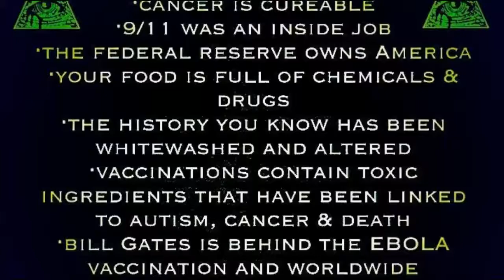A W. W. Message To Humanity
Greetings Humanity of the World.
Humanity on the Internet.
And all participating Members.

The system is broken, and corrupt. Far exceeding its expiration date. "When Terrorism" hides under a blanket of "National Security," no one will be "Secure," and everyone will be "Terrorized."

Wise words from an Anonymous Member is.
It will not be "World War 3," it will be "The One World War." Humanity being terrorized by those looking for "The Terrorists." Prosecuting those who stand up for all Human rights, even those who bring the "Oppression and Terrorism." The World must "Unite," and must end, or, stop War. "Terrorism" and "Genocide" under the False Lies and False Flags. The deception to protect and defend against the defenseless and unprotected, with the backing of the corrupt corporate paid America and its Military aid, as the only Ally. I call this, "Guilty by Association." America is the "Parent," and the "State of IsraHell," is the "Child." Both responsible of "War crimes" and "High Treason." It is "Hersey".
More than a "Crime," it is a "Sin" against "Humanity."
What is it to a man to gain resources and wealth of the world, but lose his Soul. I sympathize with all Humanity. We are born into Humanity, not rapped in a flag or born to a religion. Flags and religions are used by the leaders to divide the population, not to unite them. When will the World realize, we are one species, we are not a religion, or a country. We are Humanity. None deserving more or less than any-other. We need more love, and less hate. Less thinking, and more feeling.
The American and IsraHell government, along with the Military and law enforcement, have gone rogue, as those looking for the "Terrorists," are the "Terrorists" themselves. Our Planet is dying from oil extraction, fraction for natural gas and propane, the illegal dumping of chemicals on the land, water, and the skies. Radioactive waste leaks in our oceans and Land, while one more World War is evident. It seems to us, the true "Terrorist" on this Planet, are those paid by civilian taxes. Marshal Law looms at the American door step, and the crumbling of our government sits heavy on our mind. We can sit and ignore the truth, but we cannot avoid the consequences and the fact, that it will be done weather you ignore it or not. Wake up you sleeping fools now, before your ignorance labels you a "Terrorist." Soon, you will find yourself and your family, in a FEMA re-educational facility, a concentration death camp, or worse yet, you will see the death of Our Planet. Your ignorance will not save you. May the Universe help Us all. We are closer than ever to the extinction of Man, and We are going to scream, kick, and rebel all the way, as the World takes this path of self-destruction.
The "Beast of Brutality" keeps growing in America along-side with IsraHell, and has spread across the World. The phrase, "Give me Liberty, or Give me Death," has taken on a new concept. Liberty does not arrive at the end of a barrel of a gun, or does it stand behind a badge. Liberty is a Universe given right, that no Human has the authority to take, or impede, on any Human life. Any person who believes that they have the authority over another Human being, has truly given up the very thing that made them Human. Their ability to have concern and compassion for their fellow Humans, for Humanity as a whole, are United as One. But they see and view their interactions with society for "your safety", demanding submission, we call "Extortion," and oppression, with an "Un-godly" cause.
Stop Worshiping "War," and Start Worshiping "The Earth." Worshiping "The Earth" and Worshiping "War," cannot coexist, as they will contradict each other. If you believe you can serve two masters, you are deceiving yourself, and one "Master." If we do not end War, War, will end "Us." The system is "Broken and Corrupt," you can change the players till the "Cows come Home," and it will never change the "Game," or how it is played. The "Game" must "End." It has far exceeded its expiration date. It is time for change toward peace for all Humanity.
I wish "Humanity" could understand, that the development of weapons has far exceeded their ability to Control them. We are the only species that have a concept of a monetary system, that is worth killing for. Why has this concept not been killed long ago? We are the only creature that must pay to exist here. Because of a "Concept" that is corrupt and designed to take without giving. Guns were made to "Kill." But Man thinks he is smarter or greater than the one who created life itself. Shame on them.
"An Eye for an Eye, has made the whole World Blind."

We are all Anonymous by default.
United as One.
Divided by None.
To all the useless World leaders.
Expect Us!